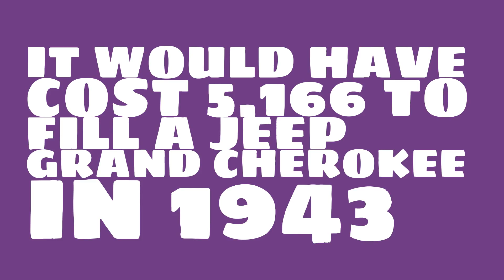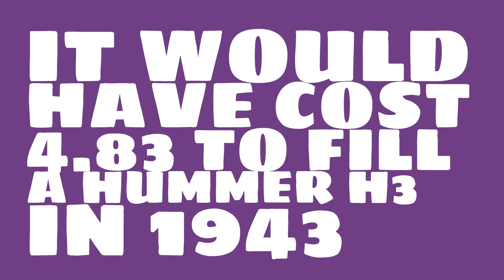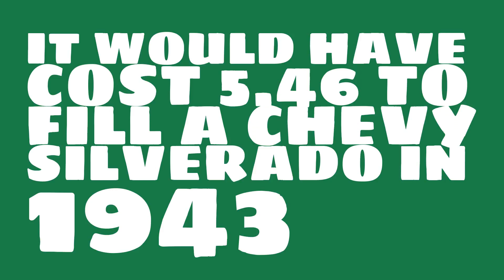How much would it have cost to fill a Toyota Highlander in 1943?